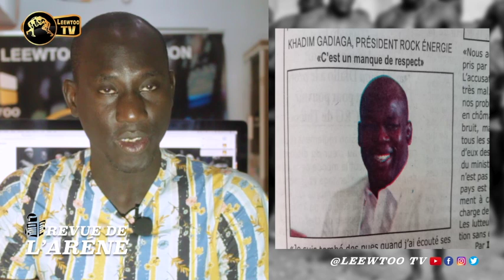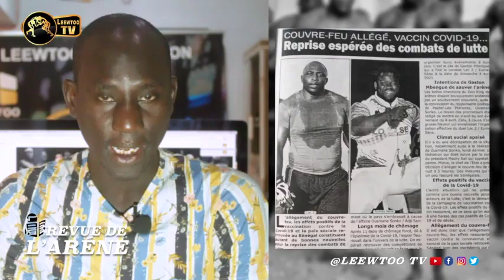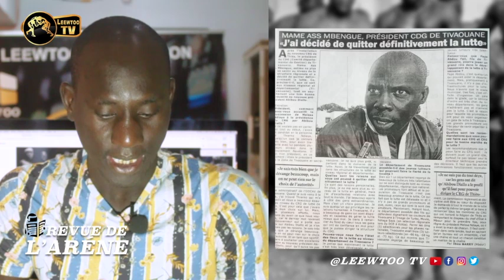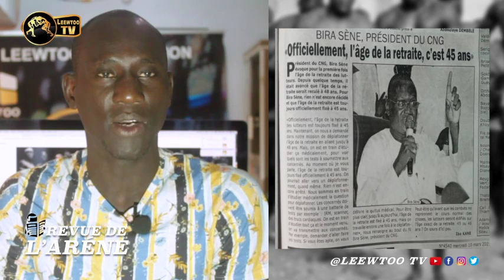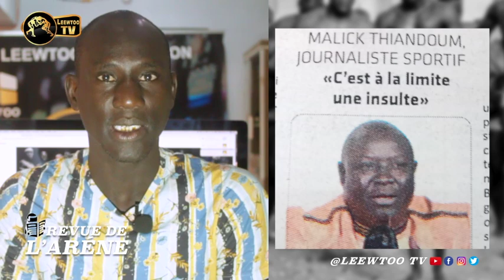REVUE DE L'ARENE :Accusations de Malick Sall: les lutteurs contrattaquent avec une plainte